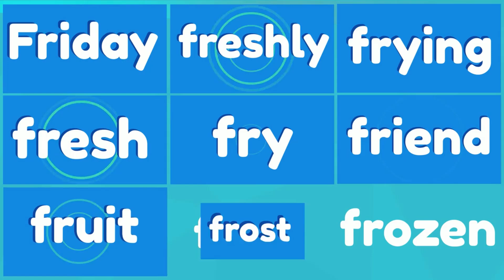FR Blend | Simple Singing Phonics | Letter Blend Sounds | Practice Reading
Phonics fun! Teach and practice the FR-blend /FR/ sound while singing and listening to this fun and entertaining song packed with colorfully animated vocabulary focused visuals.

Phonics Garden WORKSHEETS  Resource Links
FR | Alphabet Puzzle | Multi-Level Worksheets | Cut & Paste | 4 Pages

FR | Consonant Blends | Find the Letter | Letter Search Worksheets | 4 Pages

TPT TEACHERSPAYTEACHERS Resource Links

Find over 25,000 reading, writing, and phonics materials and hundreds of videos